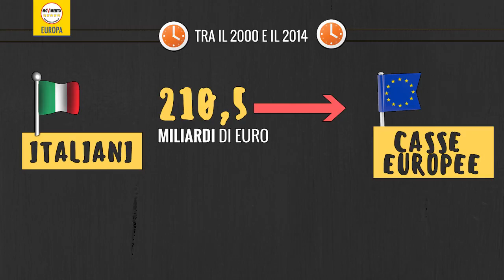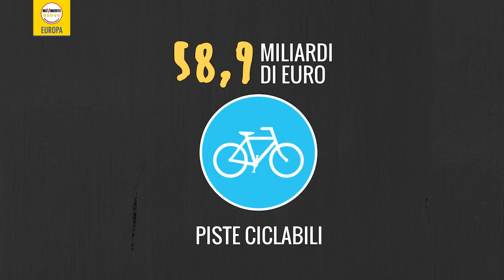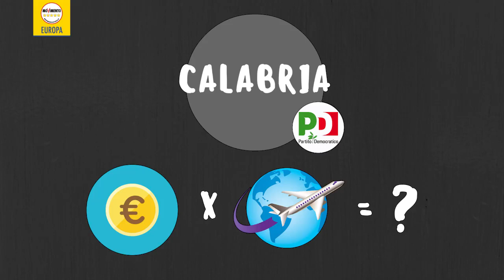Italia in movimento